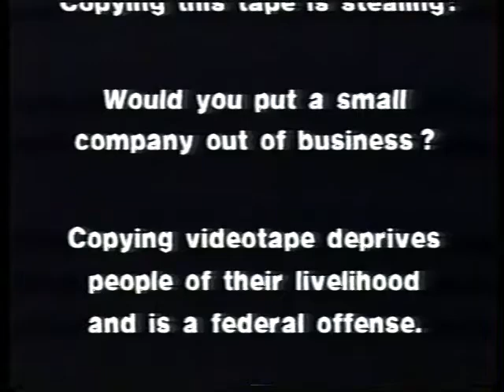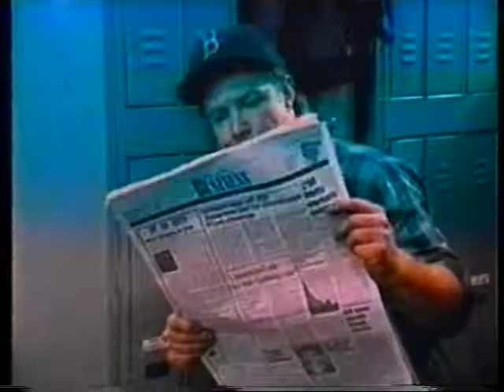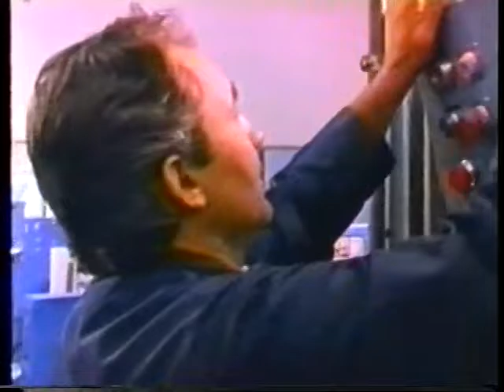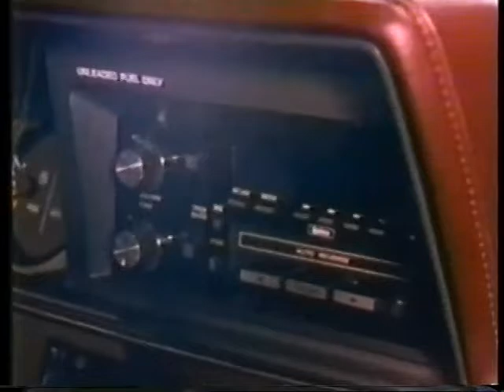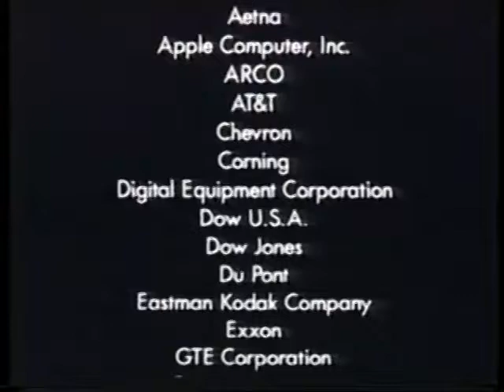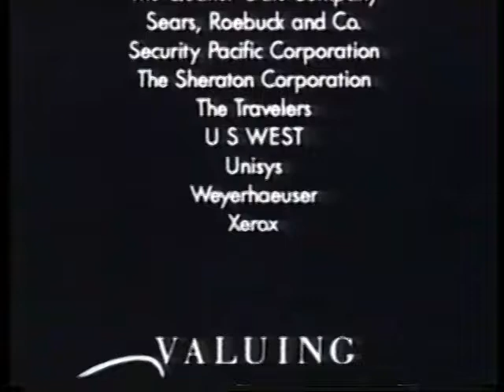VD 4 You Make the Difference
$100 for one copy of the DVD & it's Trainer's Guide ...
AND/OR ...
$500 for unlimited organizational intranet streaming & unlimited copies of the Trainer's Guide